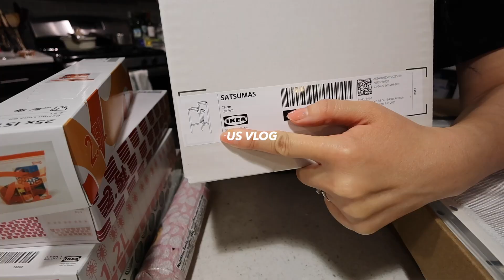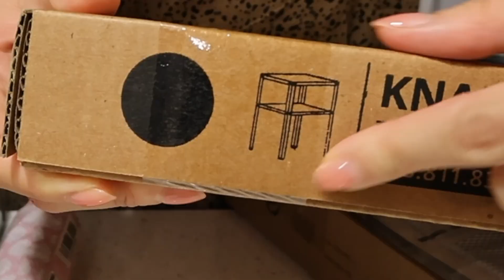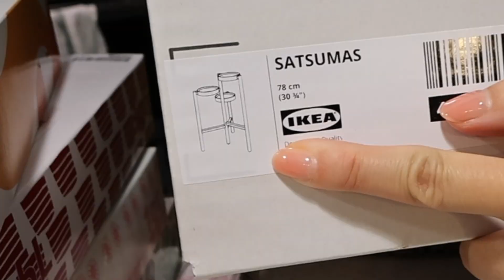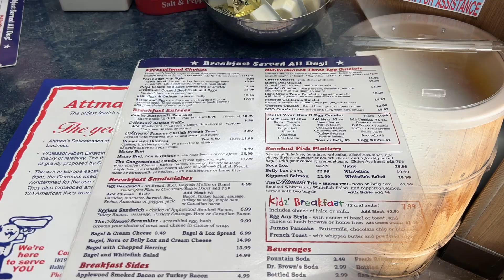🇺🇸미국일상 VLOG👩🏻‍🍳손칼국수, 된장국, 이케아 하울, 스테이크, 와인소스, 풋볼보는 토요일엔 쥬키니브레드🏈 국제커플 미국 집밥 브이로그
왜 자꾸 길어지는 걸까요...
짧게 편집하는거 그거 어떻게 하는건데...🔥

손칼국수+된장국=된장 칼국수
쥬키니 브레드
스테이크랑 야채 굽고 와인소스 만들기

인스타그램에 오시면 실시간으로 저의 일상을 보실 수 있습니다😆

남편은 그냥 일본어를 아주 잘하는 미국인이구요 (일본계 미국인 아님)

Being Nostalgic by FLYIN
When I Had You by John Runefelt